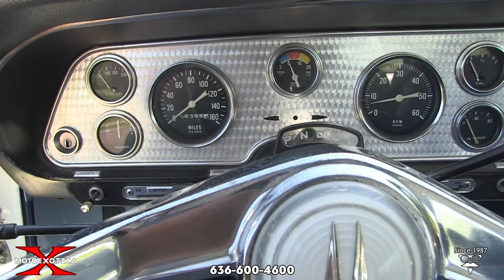1957 Studebaker Golden Hawk 2D Hardtop SOLD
If taking wing with the scream of a supercharger under the hood delights you, then stop on by MotoeXotica Classic Cars and ruffle the feathers of our 1957 Studebaker Golden Hawk Two-door Hardtop. This example left Studebaker’s South Bend, Indiana factory and is one of 4,356 Golden Hawks made in 1957 and is finished in a very handsome color combination of Arctic White exterior with Wedgewood Blue scallops.

Dressed in mostly Arctic White (code 1026-BBA) with Wedgewood Blue side scallops (code 1035-BBJ), the car’s paint and trim are in overall very good order. The Stude’s windows are clear and crack-free while its lights, including the parking lights mounted atop the front fenders, are in similar shape. In back are dual radio antennas, a trending item on late 1950s American automobiles.

This car’s bodywork is straight, the engine bay is very tidy and the car’s chrome bumpers are in excellent order and fit tightly to the body. The car rolls on Remington bias-ply wide whitewall tires, size G78-15 at all four corners, with each one surrounding a factory wheel cover.

Under the hood is a Studebaker 289 CID supercharged V-8 engine, breathing through dual exhausts and making 275 horsepower. It featured a belt-driven McCulloch variable-speed supercharger. This improved the car’s top speed, making these the best-performing Hawks until the Gran Turismo Hawk became available with the Avanti’s R2 supercharged engine for the 1963 model year. Backing this motor is Studebaker’s Flight-O-Matic two-speed automatic transmission. Driver convenience features include power steering. The supercharged engine replaced the 275-horsepower, Packard 352 CID V-8 mill used in 1956.

Inside, the car’s blue interior is in overall very good order and has a new door panel kit from Southeast Studebaker. The complementary carpeting is in great shape, as is the light blue headliner and the package tray is new. The white-rimmed, two-spoke steering wheel is in good order. The inner door and kick panels are in new condition, while the padded instrument panel with its full array of gauges, is in very good order but the taco, speedometer and odometer are inoperable. Rounding out the interior is a factory AM radio.

The last Studebaker until the Avanti to have styling influenced by industrial designer Raymond Loewy’s studio, the Golden Hawk took the basic shape of the 1953–55 Champion/Commander/Starliner hardtop coupe but added a large, almost vertical eggcrate grille and raised hoodline in place of the earlier car’s swooping, pointed nose. At the rear, a raised, squared-off trunklid replaced the earlier sloped lid, and vertical fiberglass tailfins

were added to the rear quarters. The Golden Hawk was two inches shorter than the standard Hawk at 53.6 inches.

The Golden Hawk was continued for the 1957 and 1958 model years, but with some changes. Packard’s Utica, Michigan, engine plant was leased to Curtiss-Wright during 1956 (and eventually sold to them), marking the end of genuine Packard production. Packard-badged cars were produced for two more years but they were essentially rebadged Studebakers. The Packard V-8, introduced only two years earlier, was therefore no longer available.

Golden Hawks were 203.9 inches long. Styling also changed somewhat. A fiberglass overlay on the hood was added, which covered a hole in the hood that was needed to clear the supercharger, which was mounted high on the front of the engine. The tailfins, now made of metal, concave and swept out from the sides of the car. The fins were outlined in chrome trim and normally were painted a contrasting color, although some solid-color Golden Hawks were built.

Competition to this Golden Hawk in 1957 included Aston Martin’s DB B Mk. III, Chevrolet’s Corvette, Ford’s Thunderbird and Jaguar’s XK-150.

If you appreciate products of the 1950s Packard-Studebaker alliance or if you just like vehicles made by companies other than Detroit’s classic Big Three, stop by MotoeXotica Classic Cars today and check this one out soon. Hawks have a tendency to fly out of here just as fast they land.

VIN: 6103838